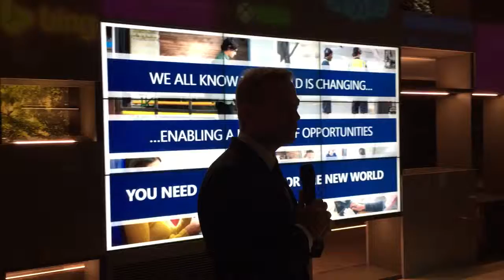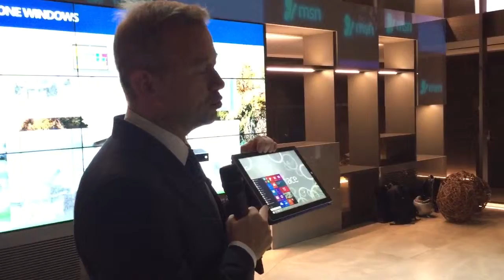I dettagli del nuovo Msn.it